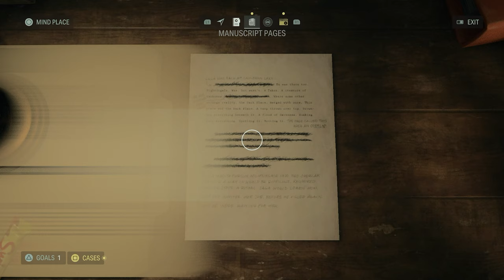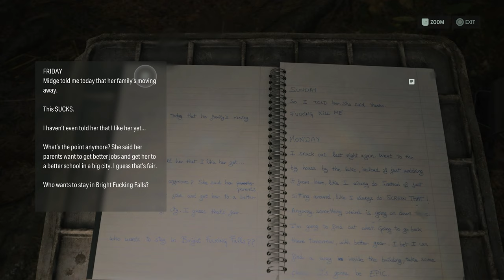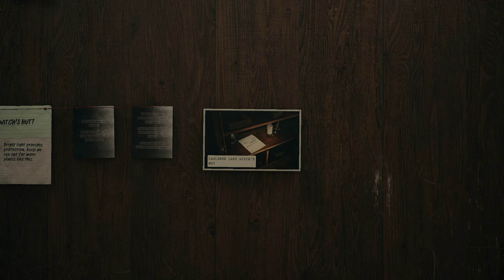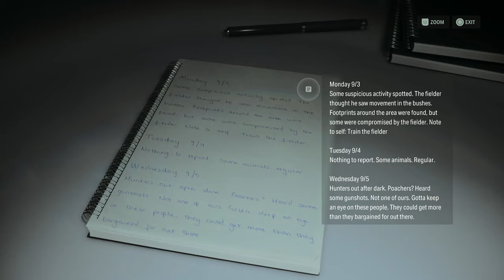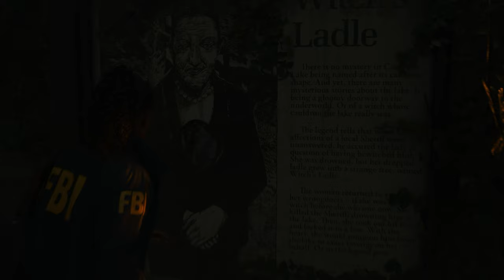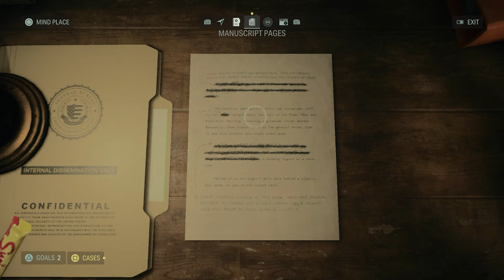Alan Wake 2 - 4K60FPS - PART 2 - THE HEART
Welcome to Alan wake 2. In this series we will be going through the whole story. Will include gameplay, story , ending, cinematics ,cut scenes and OST.

00:00 INTRO
00:30 PICKING UP WHERE WE LEFT FROM
02:26 SAGA FIGHTS NIGHTINGALE WITH LIGHT (MANUSCRIPT)
04:57 MIND PLACE STUFF
08:15 LEAVING THE MORGUE
09:36 LEAVING THE STATION
10:33 LEAVING FOR CAULDRON LAKE
12:35 ARRIVED AT CAULDRON LAKE
13:57 MEETING SUS PEOPLE
20:50 INTERACTING WITH THE PORTAL
25:06 THE WITCH'S HUT
28:43 PROFILING NIGHTINGALE ONCE AGAIN
31:58 GENERAL STORE
32:30 I GET JUMPED
34:00 FIGURING OUT THE CODE TO THE SHOTGUN
35:03 FINDING NIGHTINGALE'S HEART
37:45 PERFORMING THE RITUAL
45:03 SAGA VS NIGHTINGALE
49:05 OUTCOME
50:33 WE FOUND HIM
51:11 ANOTHER DOPE SONG
54:15 OUTRO

Editing Software - Premiere pr, Photoshop, Audition and OBS.